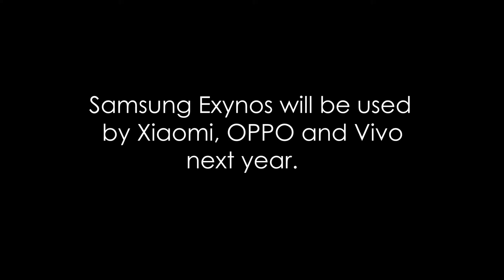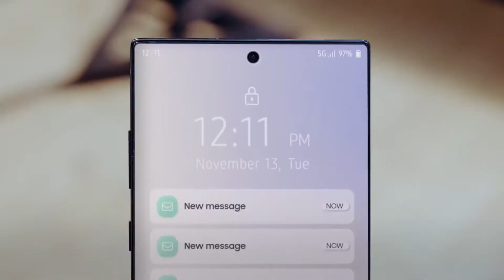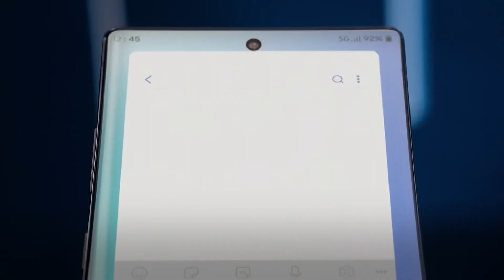OPPO RENO 5 & RENO 5 PRO - Samsung Exynos 1080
In this video i'll tell you about OPPO RENO5 and OPPO RENO 5 PRO and Samsung exynos 1080.Oppo Reno4 and Oppo Reno4 Pro came out in June, Reno4 SE joined them in September and Reno 4F joined the family last month. Now, a message has come that the company is preparing to present the new generation of Reno smartphones – Oppo Reno5.

In the 5G era, smartphone processors are becoming more and more important. Now most China-based first-tier manufacturers rely on Qualcomm’s... For more Watch my video.

Video Credits;
1. Samsung
2. OPPO